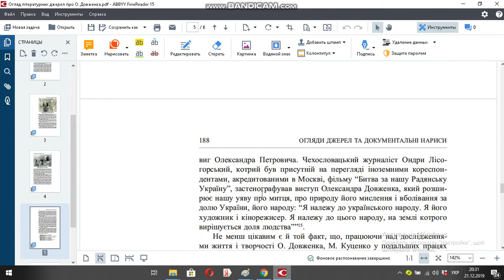Огляд літературних джерел про О Довженка